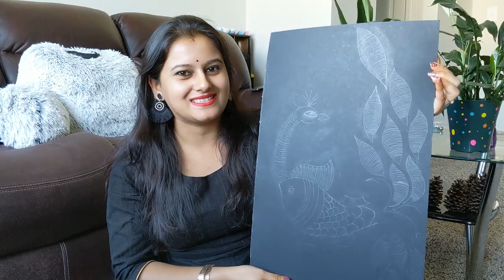Madhubani Painting| DIY | Dot Painting in a unique style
This is a video of Madhubani dot painting. Madhubani art (or Mithila painting) is practiced in the Mithila region of the Indian subcontinent. Painting is done with fingers, twigs, brushes, nib-pens, and matchsticks, etc.. But I have used normal pencil with acryclic color and dotting tools.

It took me around 8 hours to complete the whole painting.